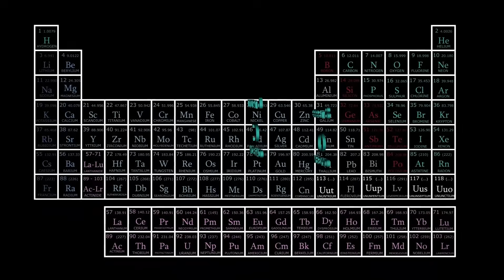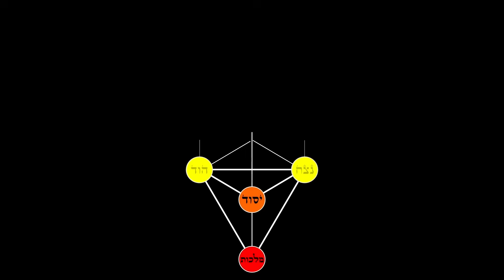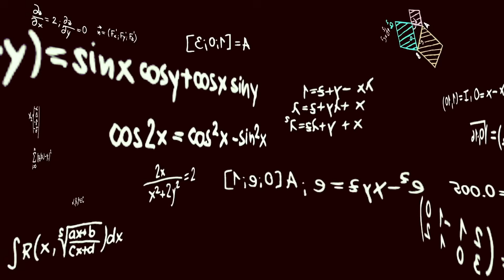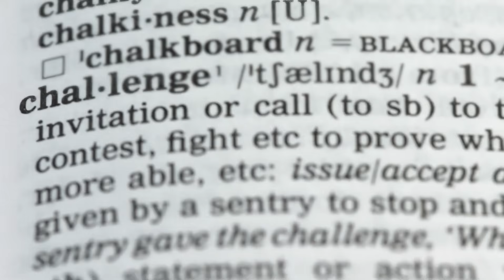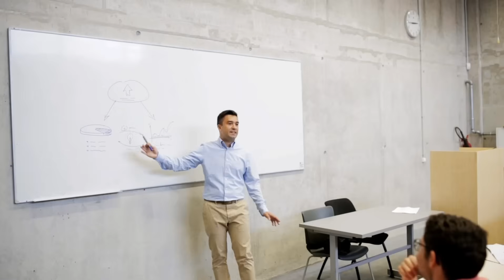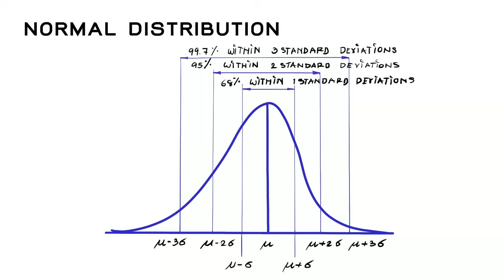Michio Kaku: "Quantum AI Just Made a Godlike Discovery!"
Renowned physicist Michio Kaku has revealed a groundbreaking development in quantum artificial intelligence, calling it a “godlike discovery” that could reshape science, consciousness, and our understanding of the universe itself. This shocking revelation has stunned the scientific community.